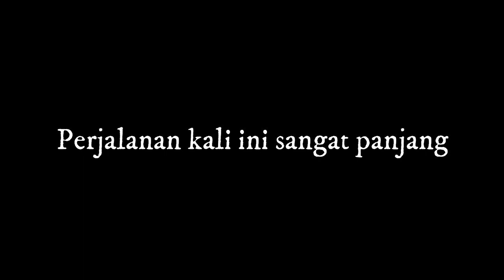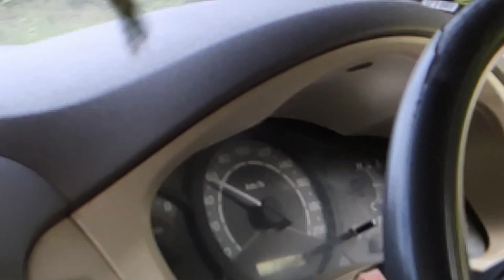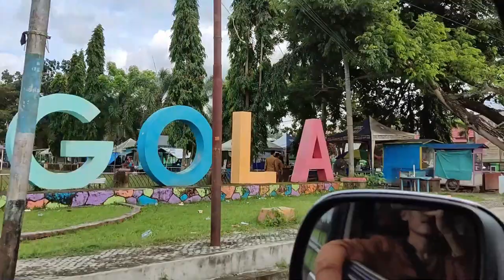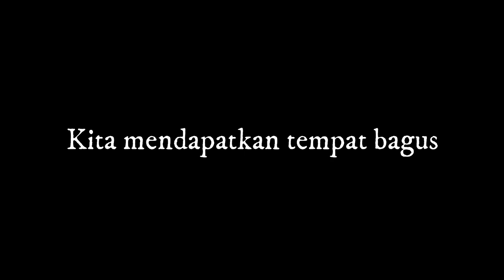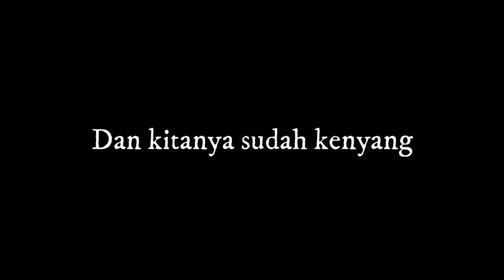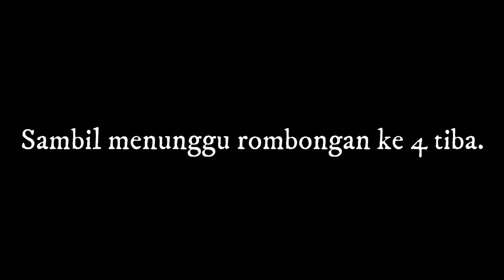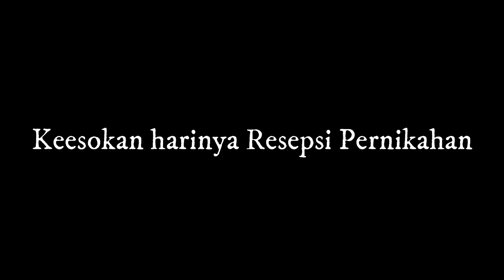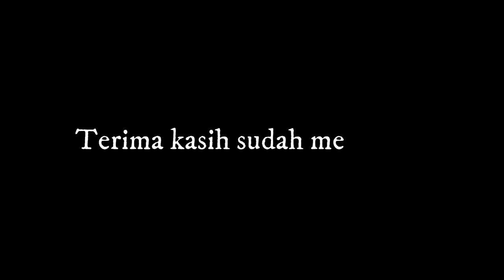ALHAMDULILLAH SAH ( DOKUMENTASI 2023 ) VLOG 86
Hi Ges, Vlog ke 86 kali ini adalah dokumentasi pernikahaan Aku dan Om Aik yang di laksanakan di Lolak desa Solog (Dokumentasi 2023).

Camera: Samsung S7 Edge & Poco X3 Pro

Terima Kasih,

Fadhila Experience